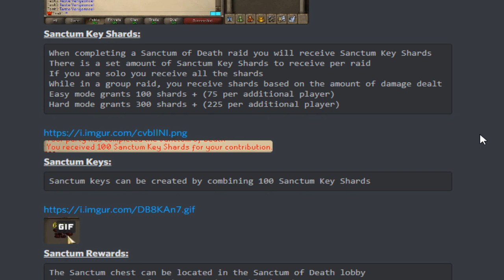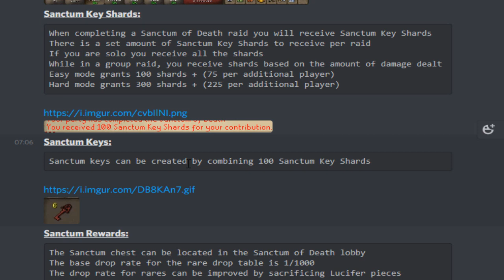Lunite RSPS: *New Raids* These Custom Bosses/Mechanics are Amazing! +Huge Giveaway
Previous winner: MasuaryNL